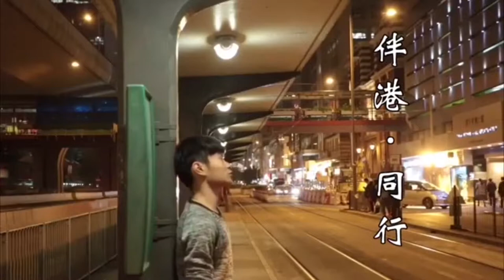「 回歸正能量 銀禧創新天 」 微電影創作比賽@候選片段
比賽簡介：

踏入香港回歸20周年，民建聯也踏入第25個周年，希望透過微電影創作，把香港民生 、社會的變遷，以「回歸正能量．銀禧創新天」主題呈現出來，帶出正能量，鼓勵的信息，讓廣大市民一同感受香港社會的未來。

同時透過微電影製作發掘參賽者的創作潛能，提高參賽者創作興趣、自我表達能力、團體精神及應對解決困難的能力。

 頒獎禮：
日期：2017年5月27日（星期六）
時間：2-3PM
地點：香港北角英皇道83號聯合出版大廈16樓活動室